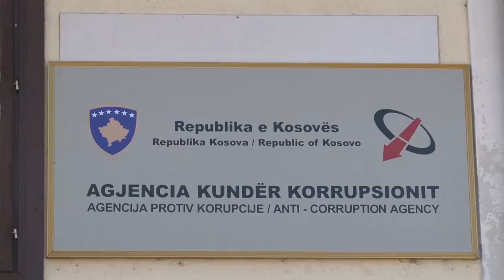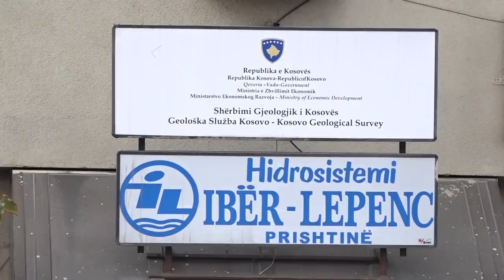PRESSING, Bekë Berisha, Hekuran Murati, Berat Buzhala 19.03.2019 | T7